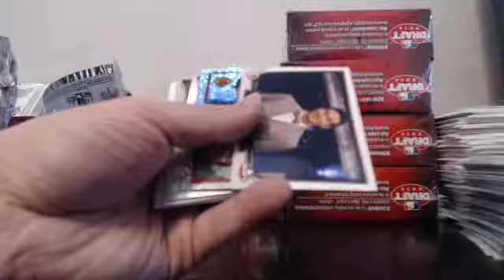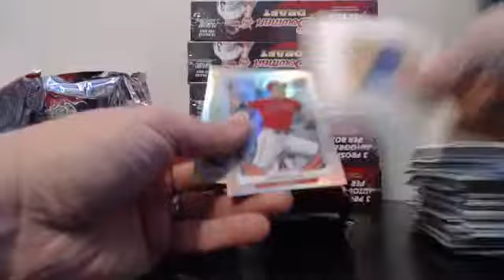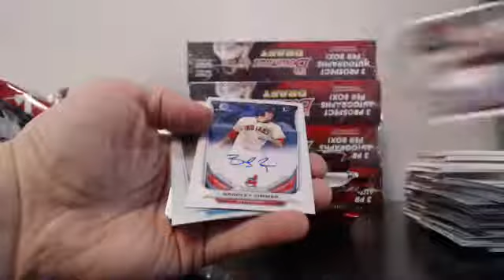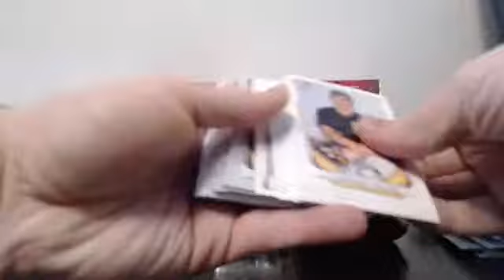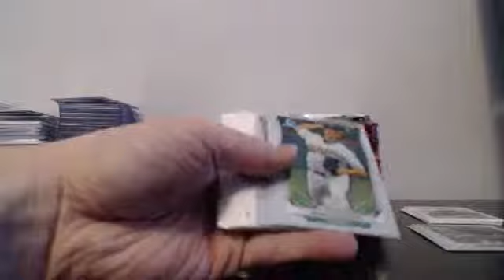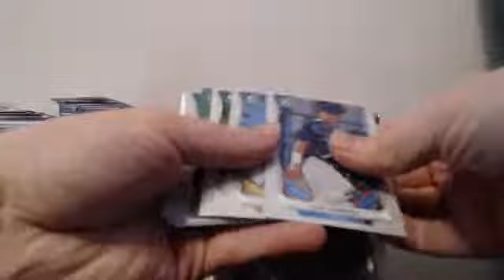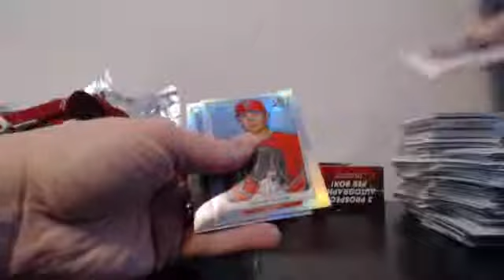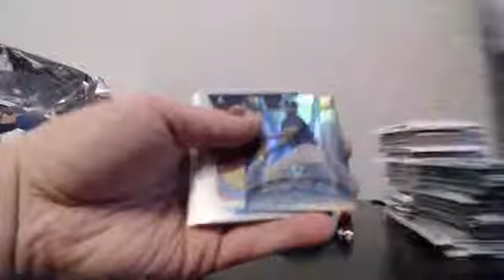20 Case 2014 Bowman Draft Blowout Cards Player Break Case 17